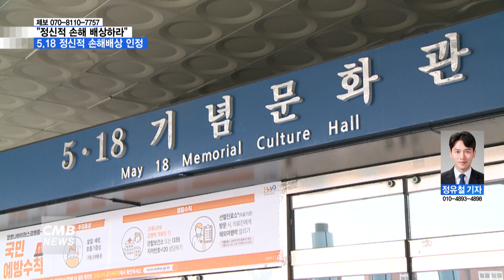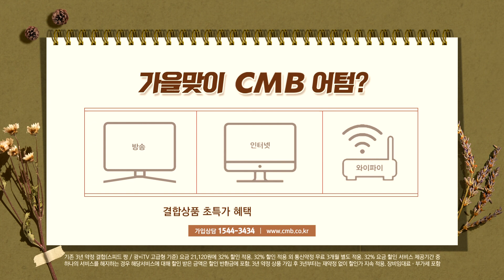[광주뉴스] [리포트] "정신적 손해 배상하라"...5.18 정신적 손배 인정